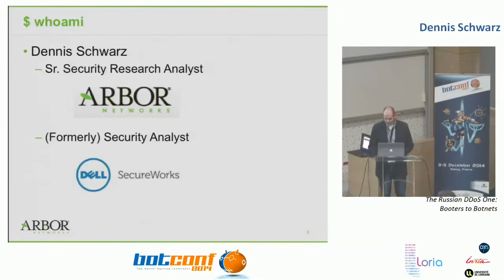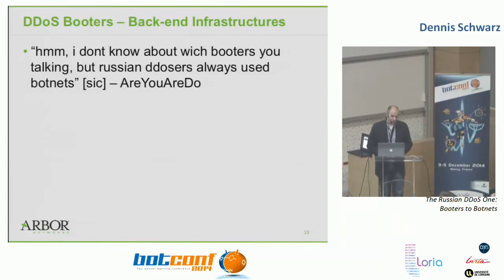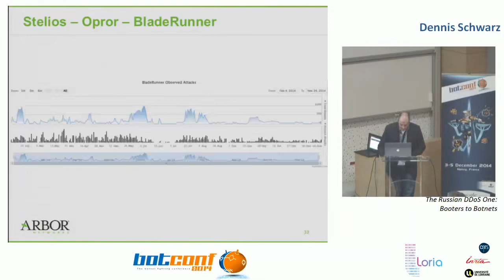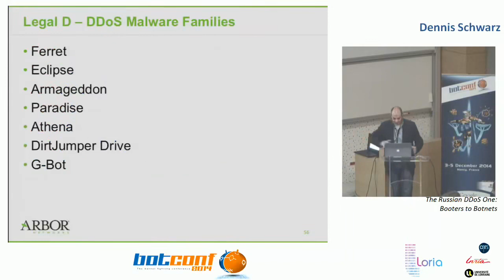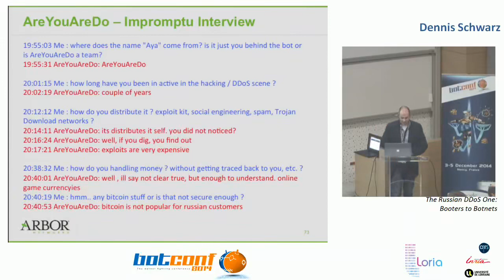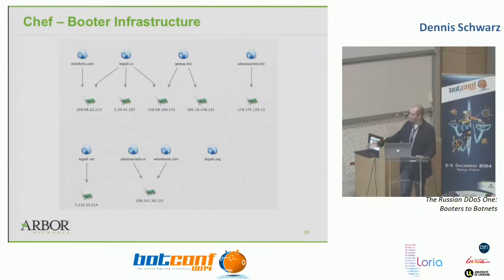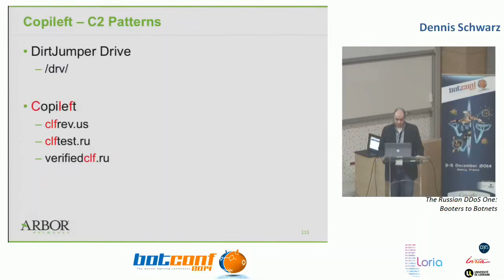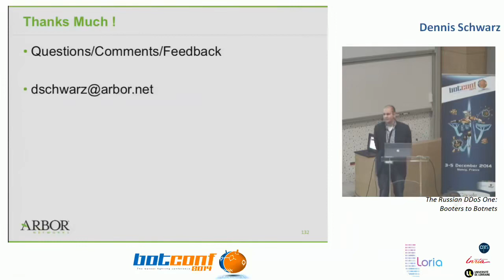Dennis Schwarz The Russian DDoS One Booters to Botnets 1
BotConf - 2014
 Hacking conference